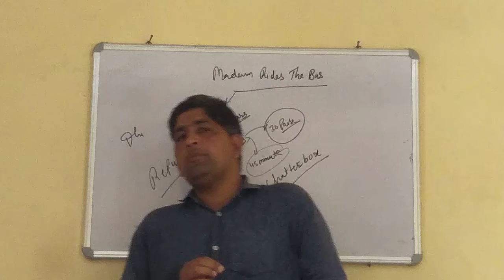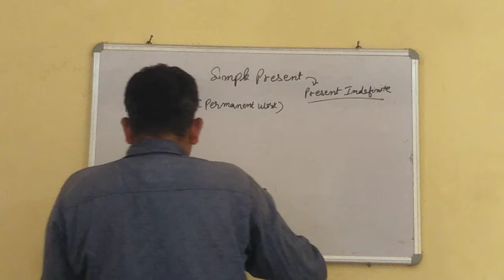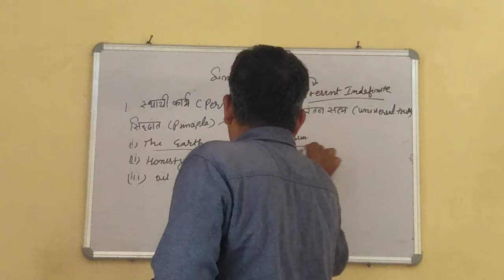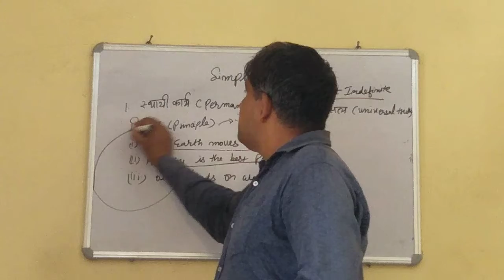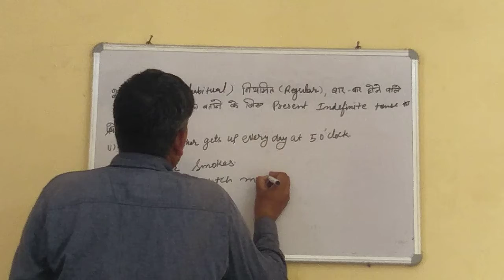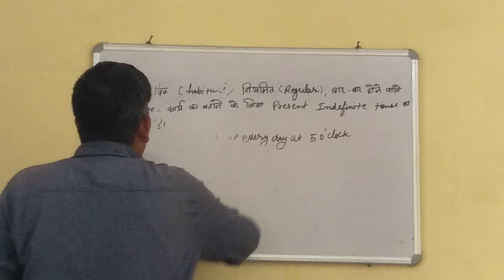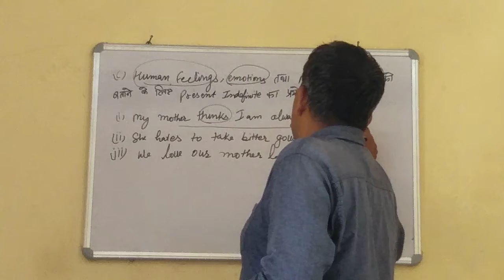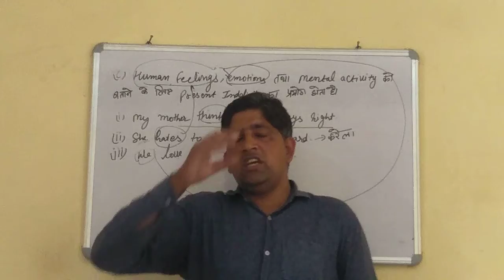Brief sketch of tense sequence simple present 1by Dhirender